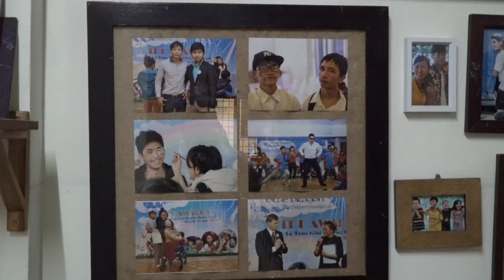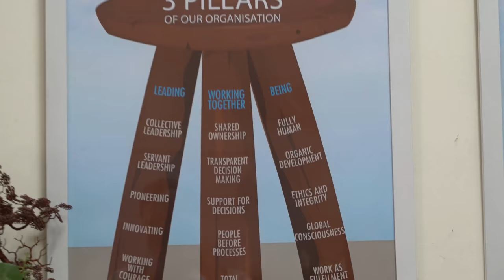BLUE DRAGON - VIETNAM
My first full day in Hanoi was spent with an amazing group called Blue Dragon.  Blue Dragon kids are street kids, children with disabilities, children from rural families living in extreme poverty, and victims of human trafficking and slavery.  They rescue kids from danger, reunite them with their families when possible, and provide all the services needed for recovery and growth.  They have rescued nearly 800 children, provided nearly half a million meals, obtained legal papers for almost 12,000 people and built 91 homes for families in need.  It was an honor to meet such dedicated people.  AND!!! To top it all off I even met some of the kids, gave them a short workshop on filmmaking and let them loose to use all my gear!  I hope you enjoy their short film, "Friends" as much as I did!